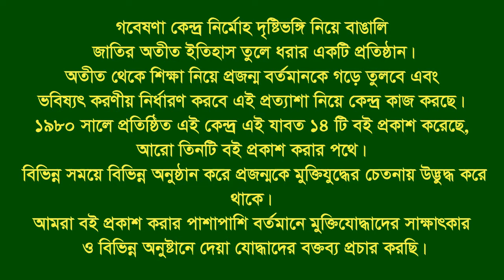Interview of Abu Bakar Siddiki | Lalpur | Natore | F Fighter | FF